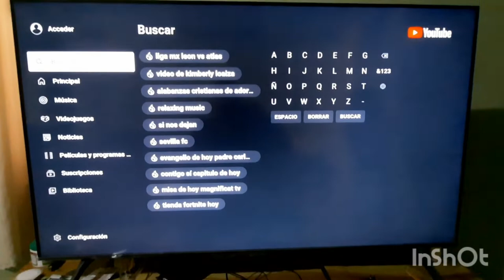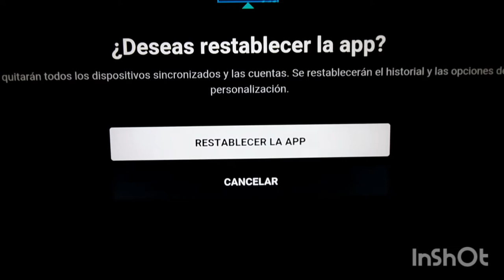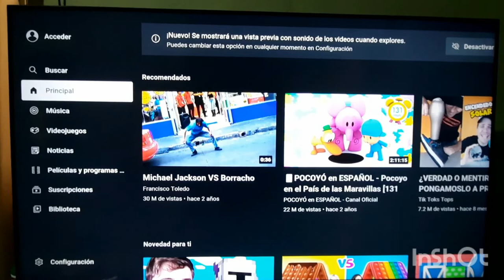Falla de YouTube en Smart tv Samsung como arreglarlo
Falla de youtube en smart tv Samsung, amigos hoy les enseño este pequeño truco de como solucionar cuando youtube no funciona bien en nuestra televisión, en esta ocasión de la marca Samsung, espero les ayude